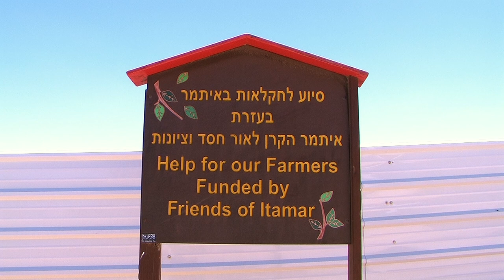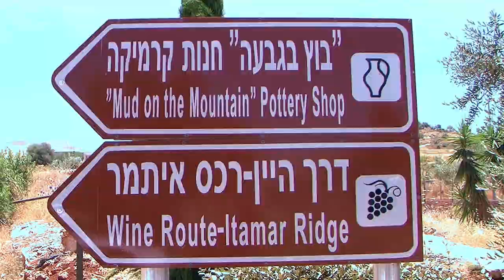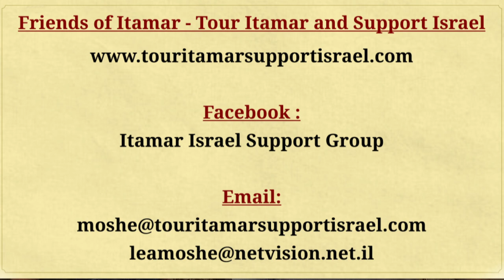Friends of Itamar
Today the media is painting a very bad image of the state of Israel and the settlers in particular.
This video was produced with Hashem's help to give a little insight about Itamar Israel, one of the most fascinating so called "settlements " in the mountains of Shomron.
This video allows you to meet some of Itamar's people and experience the beautiful community.